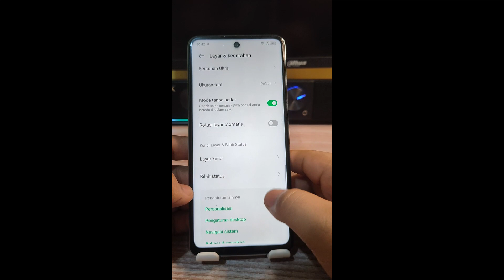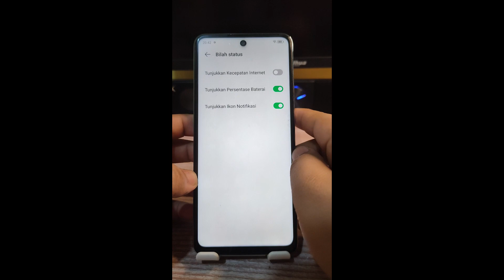Cara Mengaktifkan Kecepatan Jaringan di Hp Infinix Zero 30 dan Zero 30 5G